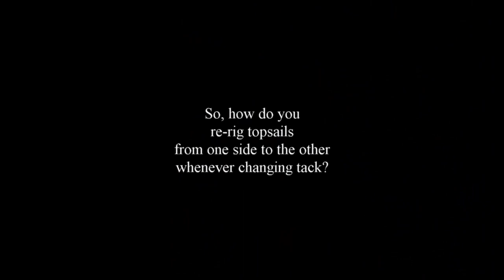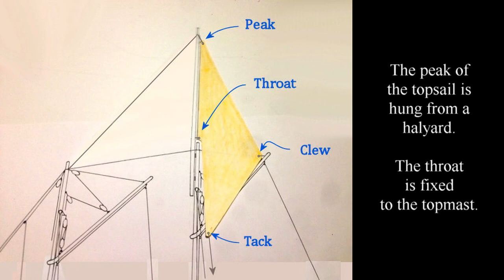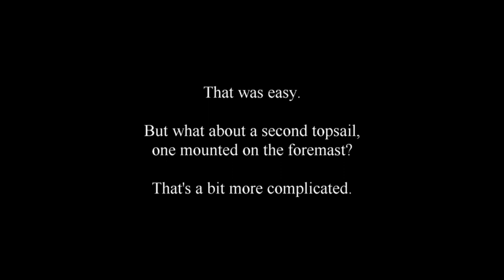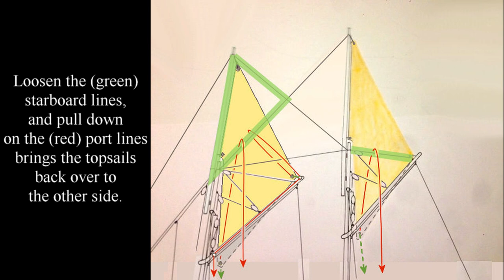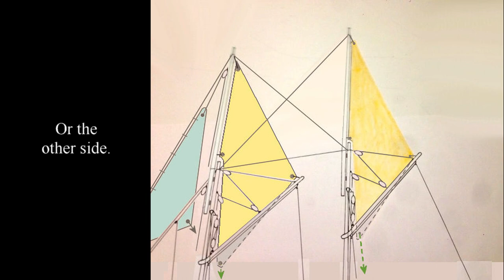Topsails - How to tack?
How to move topsails across to other side when changing tack.